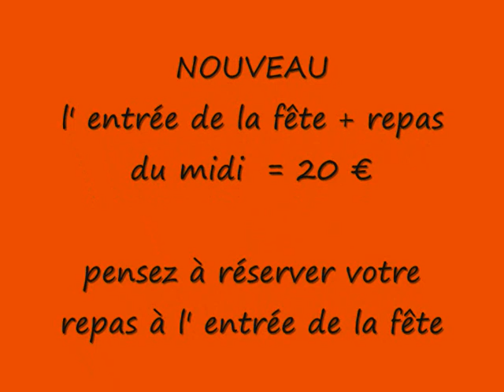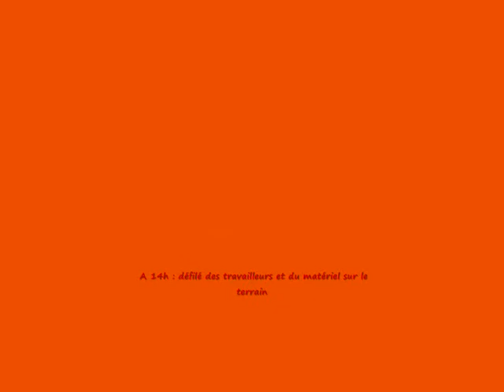fête des moissons ANGRIE 2015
Dimanche 9 Août 2015 à ANGRIE (49 )

Fête des moissons , Métiers et Folklores